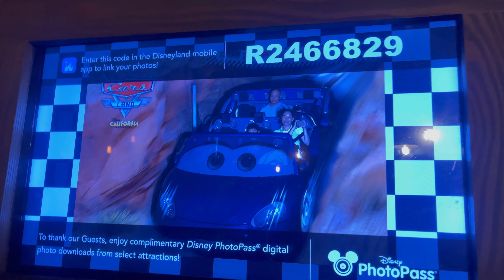Trải nghiệm Cars Land Attractions at Disneyland 2023 | thăm quan khu vui chơi giải trí lớn nhất ở Mỹ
Hom nay moi ca nha đi thăm quan trọng khu Cars land attractions trong Disneyland voi nhà mình nhé
Chúc cả nhà vui vẻ bình an hạnh phúc nhé

Cars Land
Công viên giải trí ở Anaheim, California ‧
Hình ảnh
Bản đồ của cars land
Ở trong: Disney California Adventure Park

Sắp mở ⋅ 8:00
Doanh nghiệp này xác nhận 9 tuần trước

Được dịch từ tiếng Anh-Cars Land là một khu vực theo chủ đề của Disney California Adventure, lấy cảm hứng từ nhượng quyền thương mại Disney · Pixar, Cars và Route 66 ở Mỹ. Wikipedia (tiếng Anh)
Xem mô tả gốc
Cars Land is a themed area of Disney California Adventure, inspired by the Disney·Pixar franchise, Cars, and Route 66 in America. The 12-acre area, built as part of Disney California Adventure Park's $1.1 billion expansion project, opened on June 13, 2012, a year after the release of Cars 2.

Hình ảnh hình thu nhỏ

Số điện thoại cua mình 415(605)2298